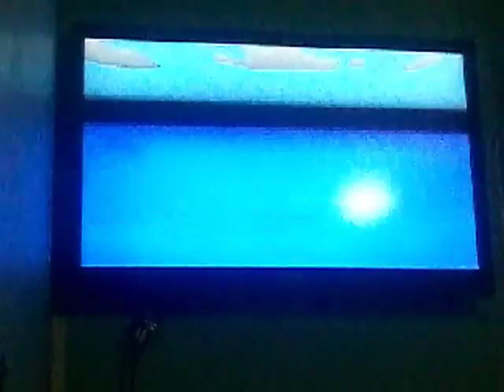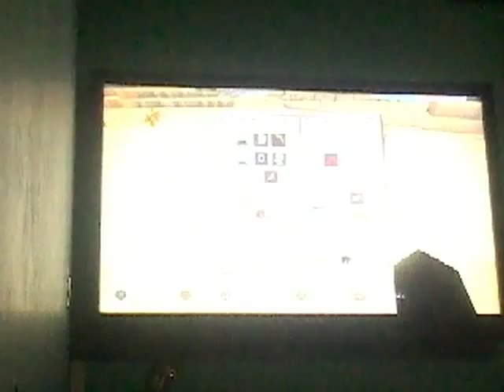Ep 16 enzo et fluffy pauvre chiens